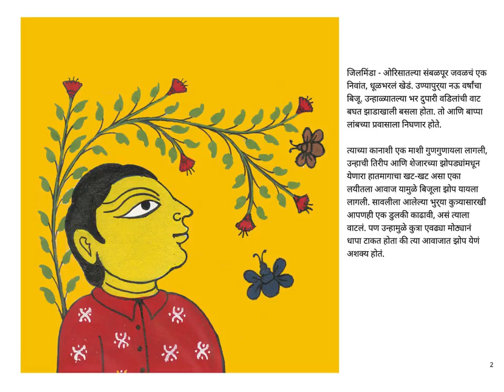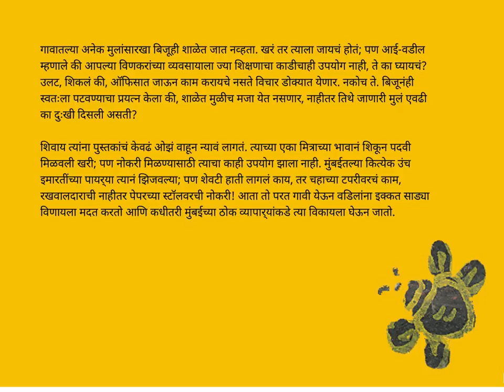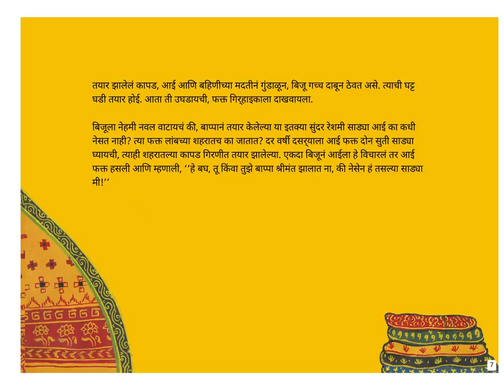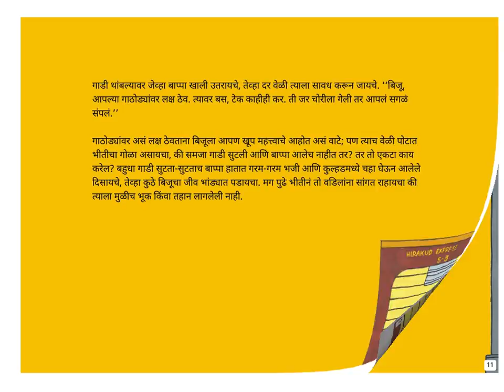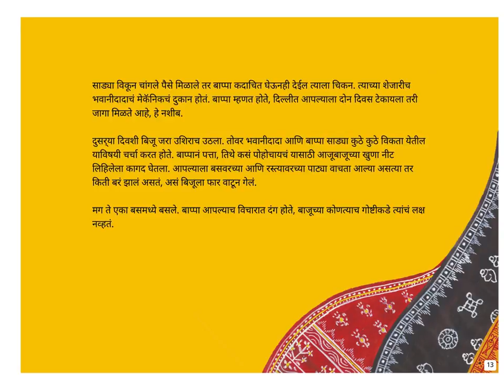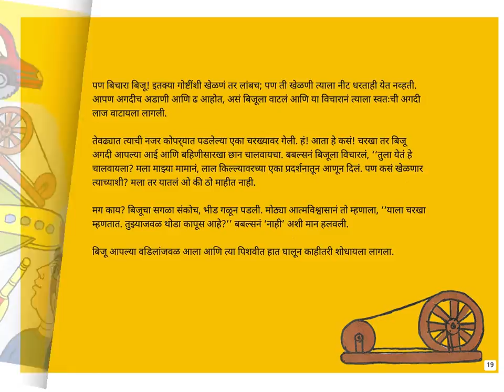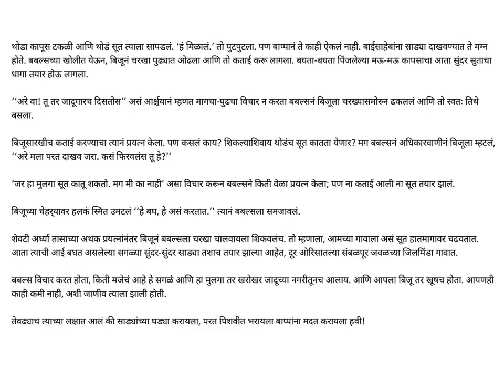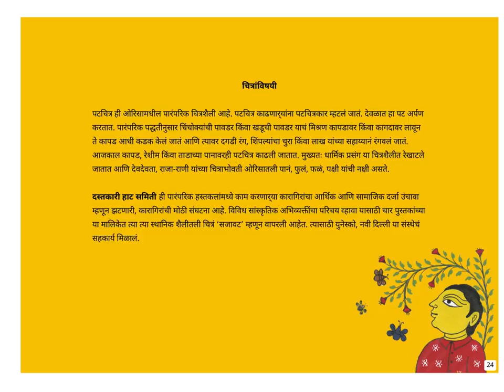Bijune vinali jaadu (Biju Spins Some Magic) - Marathi - Kids Stories - Pratham Books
Biju and his family are weavers in rural Odisha. They create beautiful fabrics to sell in the cities of India and abroad. This is the tale of Biju’s adventures when he accompanies his father to Delhi to sell the saris, and in the process impresses a city boy with his skill. Jaya Jaitly’s fun-filled story is illustrated by Bhramara Nayak in the Patachitra style.

Beautiful story written by Jaya Jaitly, artistically illustrated by Bhramara Nayak in the Patachitra style, translated into Marathi by Sandhya Taksale, published by Pratham Books. Narrated by Asawari Doshi.